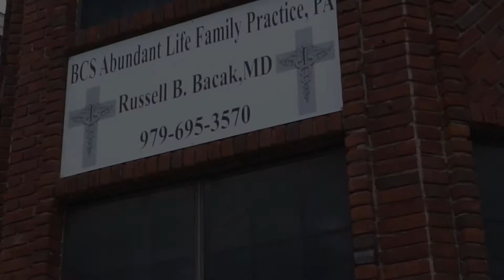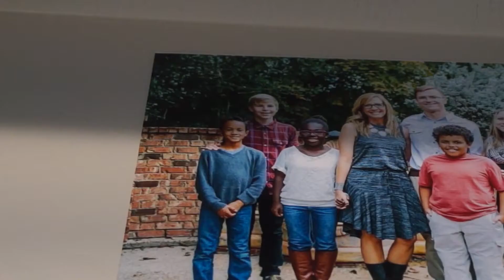Russell Bacak, MD | Family Medicine Physician Profile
Dr. Russell Bacak, family physician at BCS Abundant Life Family Practice, talks about the variety of his day, the relationships he has with his patients, and why he chose to be a family physician.